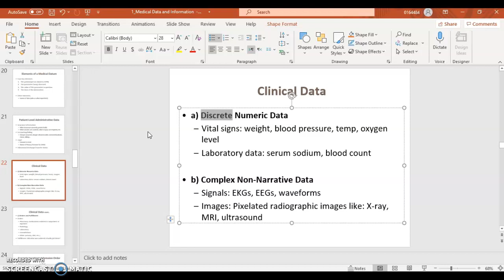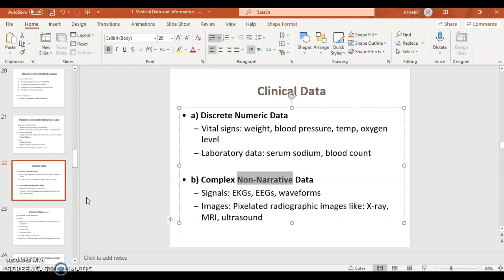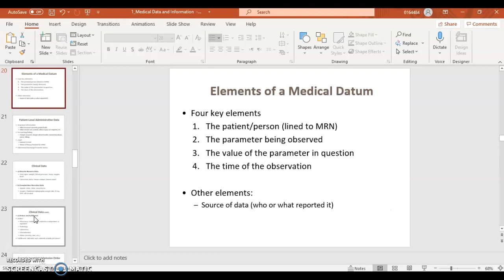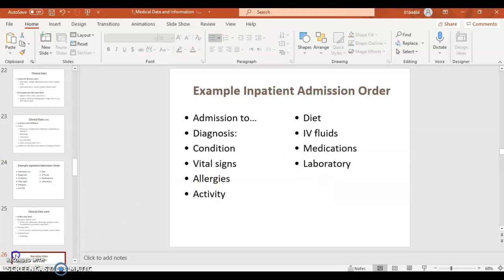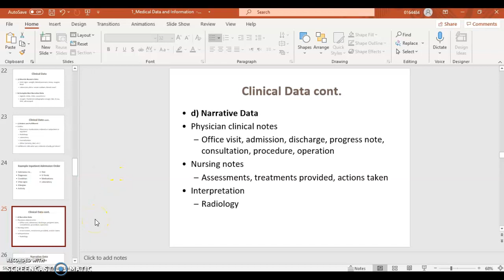Ch 1 3